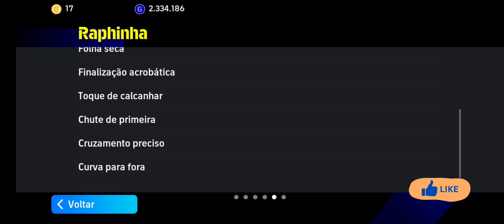BUG PARA TIRAR UMA CARTINHA ÍMPETO NO GIRO GRÁTIS POTW Worlwide SEP 5'24 Raphinha 99 efootball 2024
✅️ 1000 INSCRITOS
 ✅ 2000 INSCRITOS
 ✅ 3000 INSCRITOS
 ✅ 4000 INSCRITOS
 ✅️ 5000 INSCRITOS
 ✅️ 6000 INSCRITOS
 ✅️ 7000 INSCRITOS
 ✅️ 8000 INSCRITOS
 ✅️ 9000 INSCRITOS
 ✅️  10000 INSCRITOS